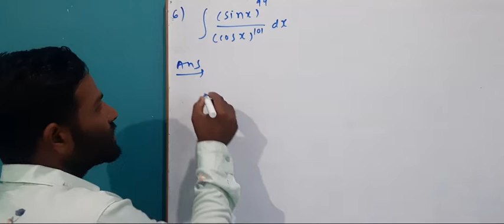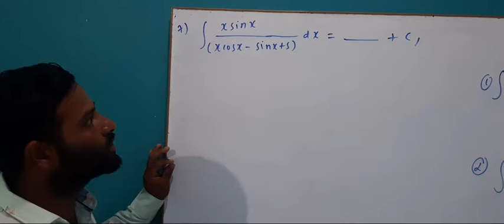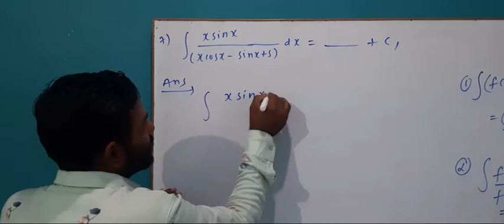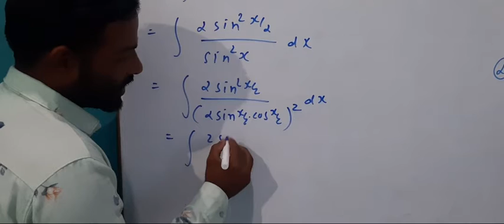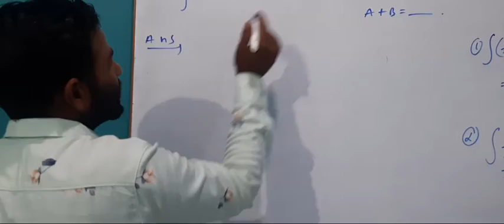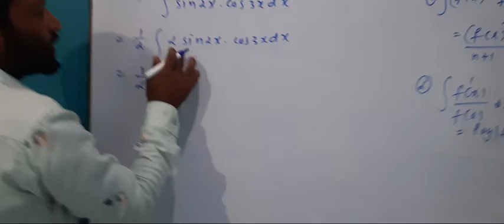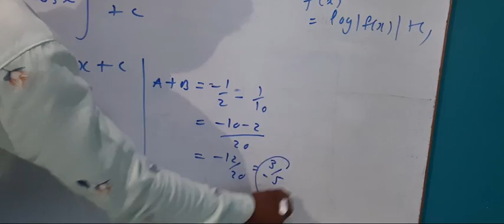ધો: ૧૨ ગણિત સંકલનના દાખલા